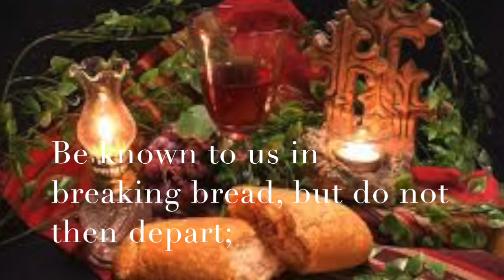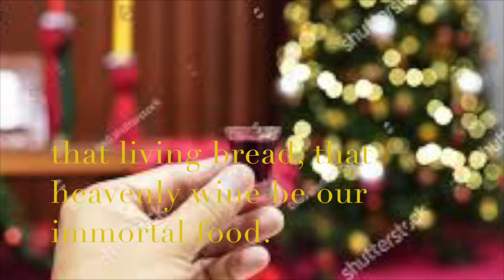Be Known to Us in Breaking Bread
Advent Communion